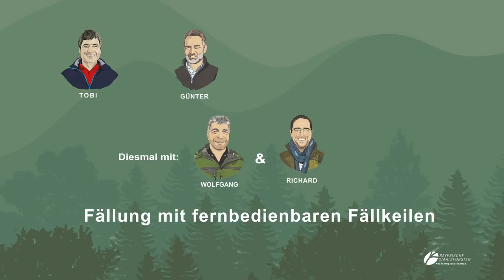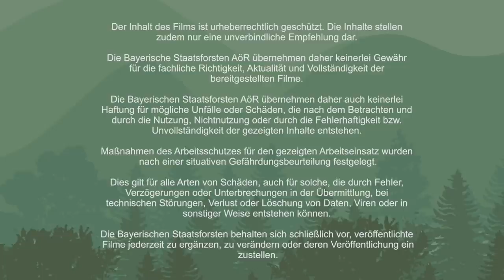Baum fällen mit funkgesteuerten Fällkeilen | Tutorial der Bayerischen Staatsforsten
Unsere Forstwirtschaftsmeister Wolfgang und Richard zeigen in unserem Tutorial zwei verschiedene Fällkeile, die sich funkgesteuert auslösen lassen! Damit steht der sicheren Entfernung zum Baum beim Fällen nichts mehr im Weg.